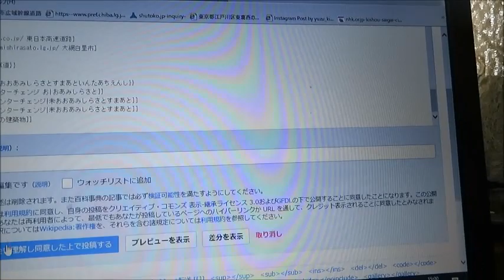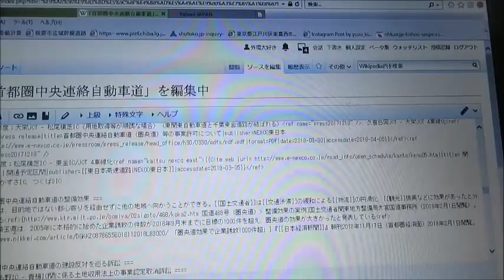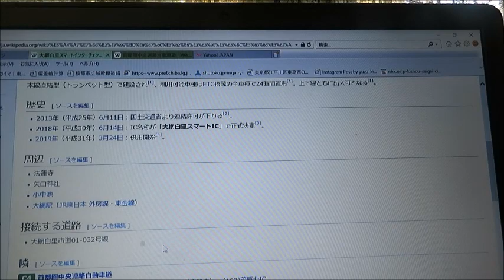20190324祝！C4大網白里スマートインターチェンジ開通！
2019年3月24日15時に首都圏中央連絡自動車道（C4)大網白里スマートインターチェンジが開通しました。
次回は寄居スマートインターチェンジのときにこのような動画を投稿するかもしれません。